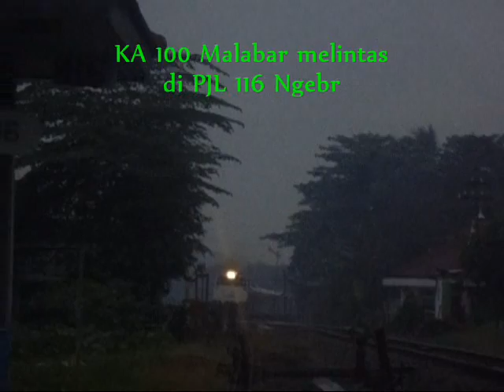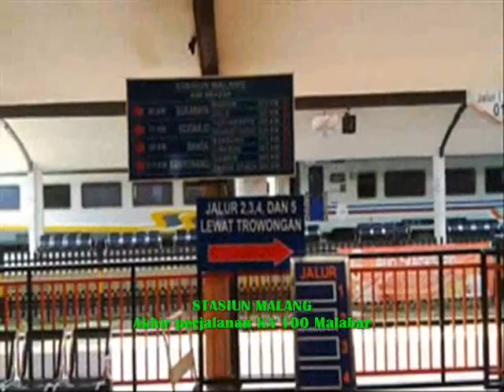Perjalanan Tunggal Kereta Api MALABAR Bandung - Malang ( Part 3 )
Malabar adalah alam ...
Terkadang sebuah pertanyaan tak harus terjawab dengan pernyataan, statement itu bisa berubah-ubah, dan Malabar adalah kereta yang kemunculannya terus digadang-gadang, sebelum ia terlahir kedunia, kehadirannya pun selalu menjadi pertanyaan bahkan tak sedikit yang menjadikannya sebuah impian.

Dari Bandung mau ke Malang ?
Tentu saja repot karena harus melewati Surabaya untuk transit dan berganti kereta, atau dengan alternatif, harus melewati Kediri untuk transit dan kemudian berganti kereta yang menuju Malang.

Seperti oasis ditengah padang pasir, Malabar datang ketika kita sedang menanti-nanti kehadirannya, Malang - Bandung maupun sebaliknya bisa ditempuh dengan Malabar tanpa dioper, tak tanggung-tanggung, Malabar mampu memberikan pilihan kelas yang berbeda sesuai kebutuhan.

Itulah Malabar, ia tak terus memberikan pernyataan untuk menjawabnya, namun Malabar selalu menjawabnya dengan kesanggupan, tak ada yang lain dan hanya ia yang berada dalam bentangannya, sosok kereta berkasta ini selalu menutupnya dengan apresiasi, Malabar memang bukan solitaire, namun namanya selalu merekah tanpa sedetikpun layu.

Nikmati video perjalanan KA Malabar yang akan mengawalinya dari Kota kembang menuju Kota apel, semoga dari tayangan ini membuat anda semakin mengerti dari sebuah kesungguhan dan kerelaan atas kiprahnya.